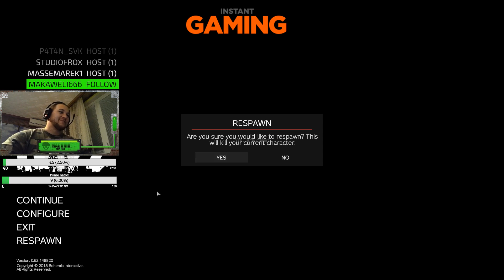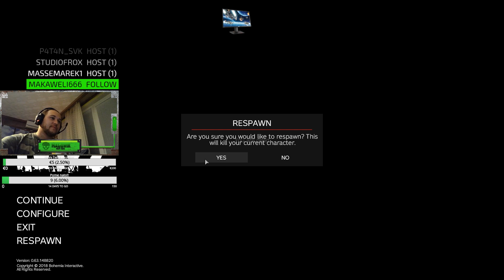DAYZ CZ/SK EXPERIMENTAL FOOLGEAR